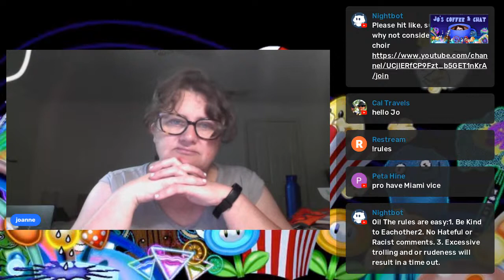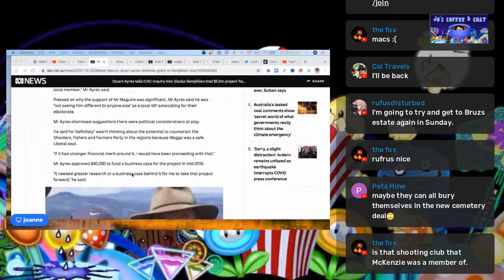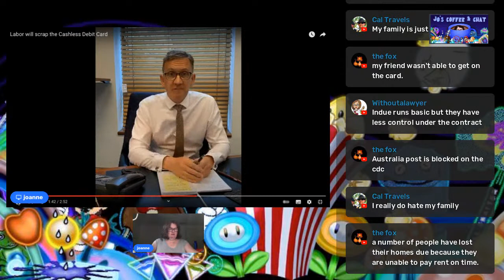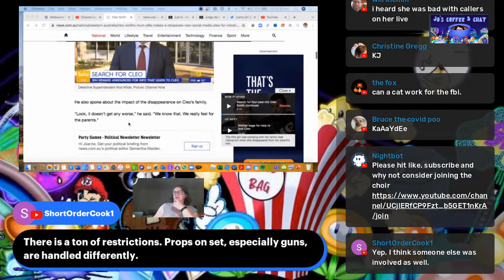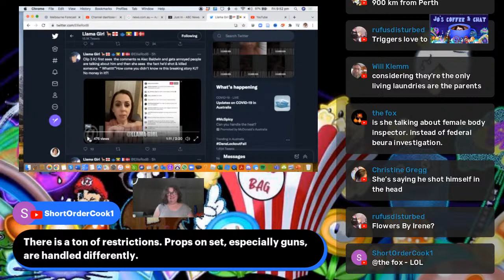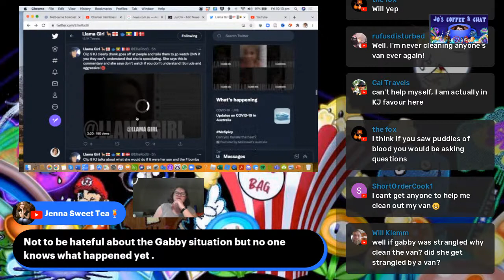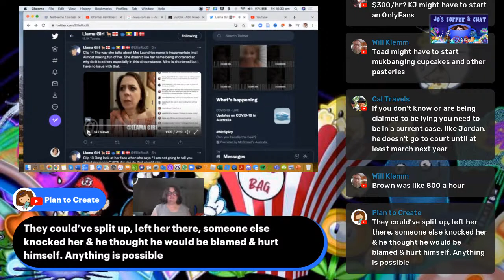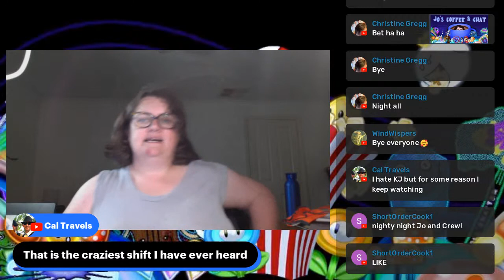Stuart Ayres at ICAC | @friendlyjordies | Alec Baldwin | KJ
00:00:00 Hey there
00:15:57 @friendlyjordies
00:21:06 Staurt ayres face icac
00:33:00 Michael west media
00:38:45 Julian Hill
00:48:12 Candance Owens want the USA to save Australia
00:57:48 shooting on set on Alec Baldwin's film
01:02:37 Cleo Smith still missing
01:11:32 Eddie Obeid Sentenced to Jail
01:15:55 Katie Joy Insta live (thank you Llama Girl)

Postal Address USA:
Joanne Cochrane
472 Amherst St
Unit 7438354
Postal Address Aus:
Joanne Cochrane